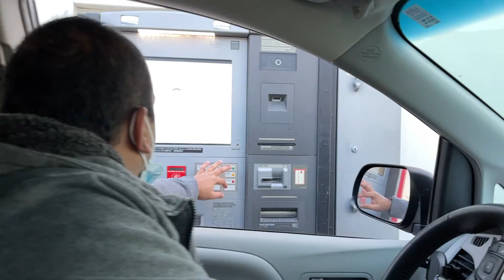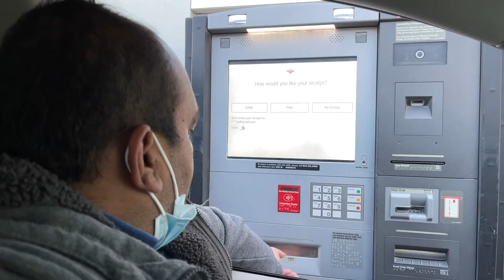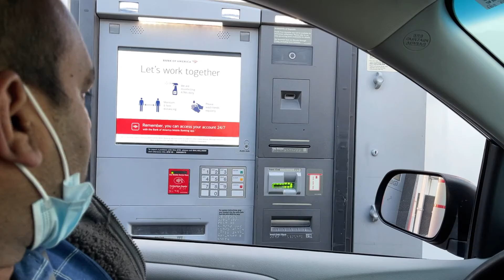காரில் இருந்தபடி ATMல் பணம் எடுக்கலாம்|Drive Thru ATM in USA|Drive-thru banking in America